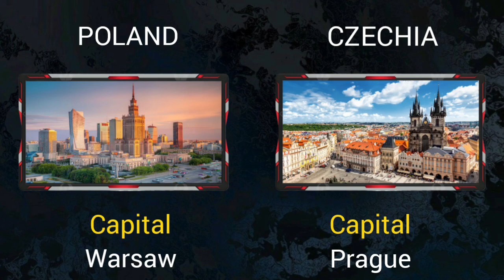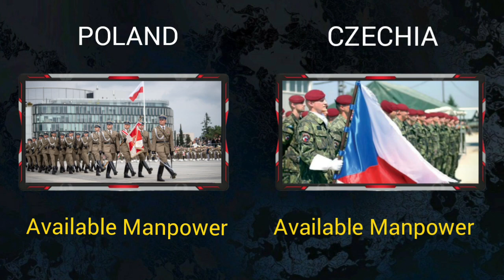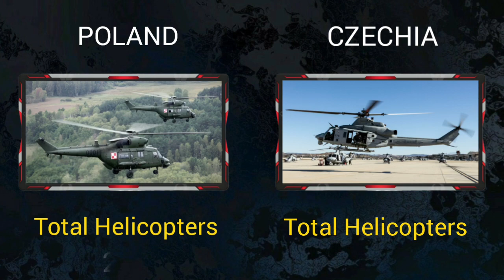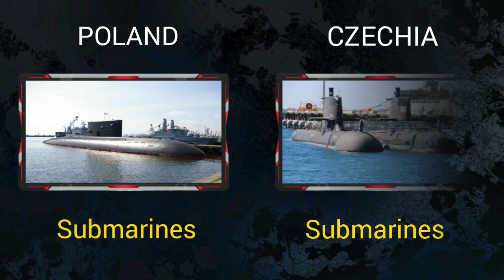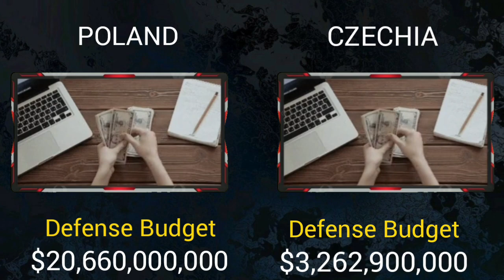Poland vs Czechia Military Power Comparison 2023 | Czechia against Poland 2023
🔔Hello friends, welcome to the military analysis info channel. In this video, we have compared the military strength of two countries,Poland and Czech Republic.We have compared ground force, air force, navy, army and everything. Be sure to see which countries are advanced in terms of military power and military equipment. I hope you enjoy watching our full video...🙏💚

00:00 General Information
00:46 Comparison Army Force
02:08 Comparison Air Force
03:18 Comparison Navy Force
04:28 Economy and Oil Production

Military ranking
Global power
Military world
Military firepower
Military global power
Military power
Military training
Military equipment
Military fighters
Military resistance forces
Air force
Navy force
Army force
Military parades
Ground force
Paramilitary
Nuclear weapons
Atomic bomb
Military ground force
Military force
Firepower airborne
Reserve personnel
Active personnel
Military personnel
Military strength
Military summary
Oil production
Gas production
Merchant marine
Number of nuclear weapons
Mine warfare
World army comparison
Defense budget
Military comparison 2023
Compare economics
Country comparison
Global oil production
Trade terminals
Rocket projectors
Armored Vehicles
Towed artillery
President
Capital
Total population
Powerful country
Global rank
Tanks
Total aircraft
Total helicopters
World of tanks
World war2023
Self-Propelled artillery

🔔Source:

Wikipedia
Armedforces eu
Globalfirepower